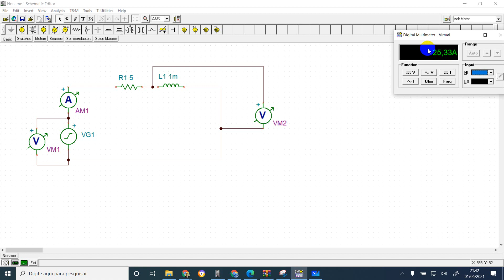Cálculo de Corrente, Tensão e Defasagem em Circuito CA (RL)